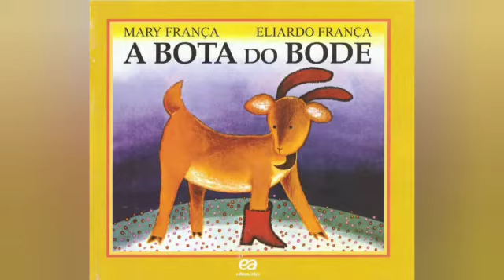A Bota do Bode - Historinha infantil/ Livro infantil/ Leitura infantil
História infantil/ Áudio Book kids/ História infantil Curta/ Livro Kids/ Contação de História/ História Mágica/ Canal infantil/ Contos infantis/ Vídeo Livro infantil/ Prateleira de Livro Online/ História Contada/ Livro Falado infantil/ Aprendendo a Ler/ Escola infantil

Livro: A Bota do Bode
Autores: Mary França e Eliardo França
Editora: Ática